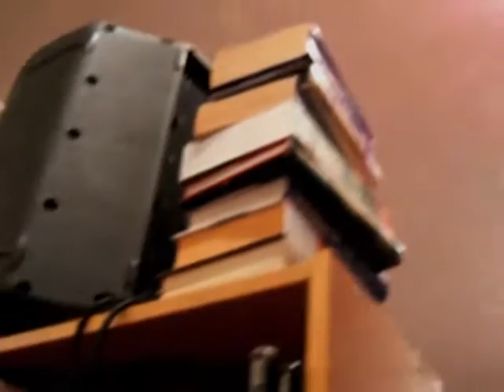Bullshit Detector 1/22/09 Adobe Books, SF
Bullshit Detector 1/22/09 at Adobe Books, S.F. for the Bonnie Banks in the Î¦ Errth art opening -- This is an excerpt from Bullshit Detector's 2-hour+ performance that night(!)